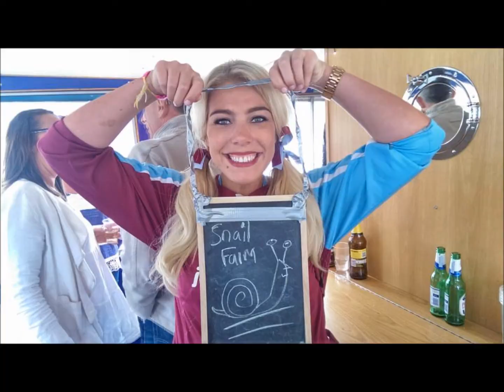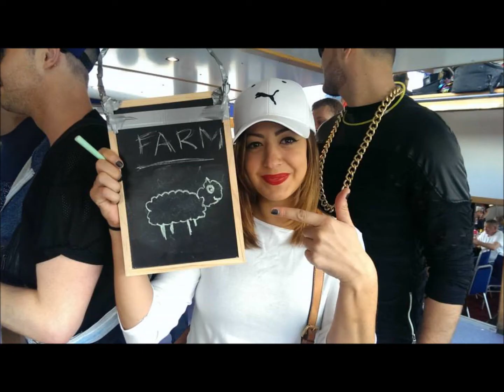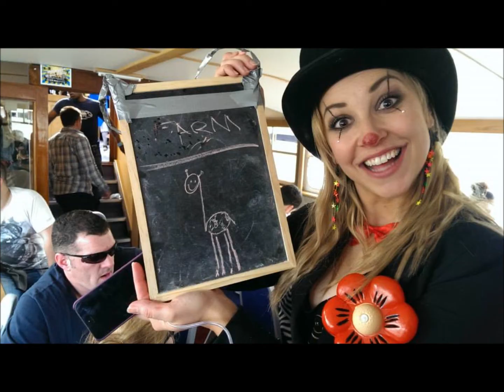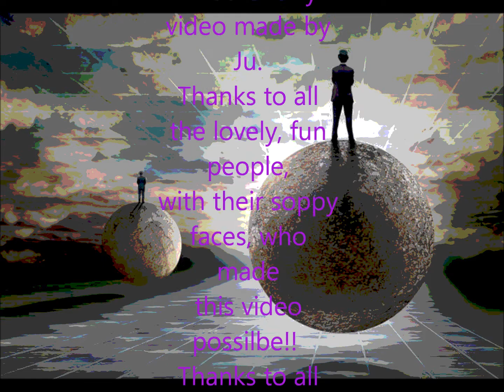FPI Project - Everybody (All Over The World) (Old Skool) 1990 - Chuckles Boat Party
Another outstanding boat party organised by The Chuckles Crew.

Full of frolics, fancy-dress, funny folk and fine-dancing!! :D